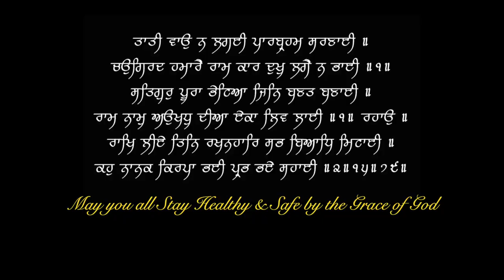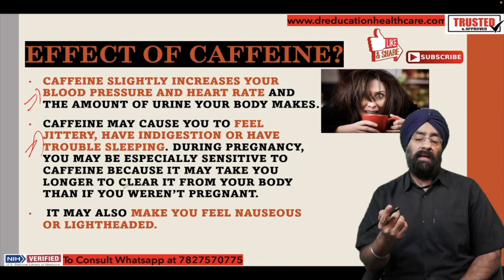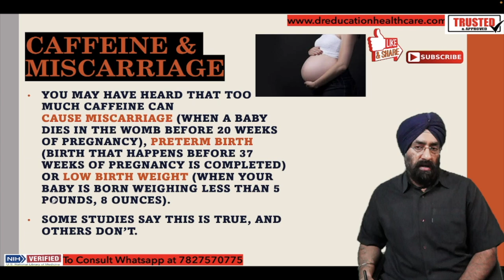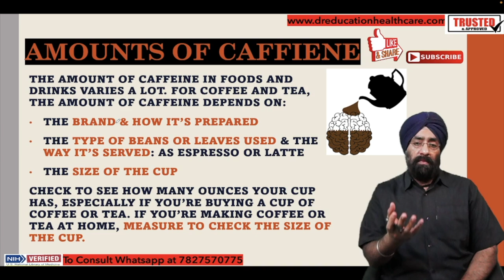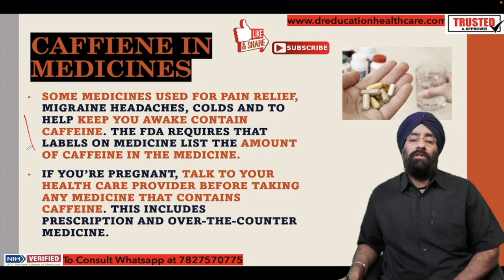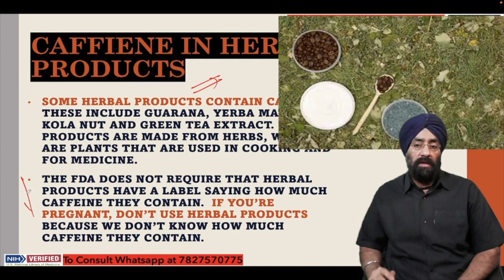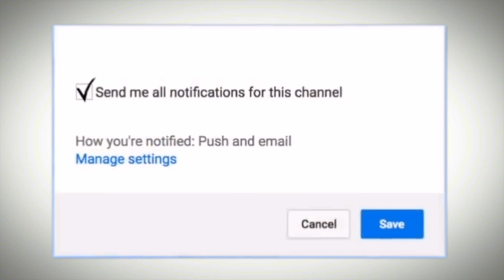Watch Before Taking Coffee in Pregnancy | Can caffeine cause a Miscarriage? Dr.Education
* 1 year in Medical ICU.
* 1 year in Emergency & Casualty.
* 3 months each in Surgery, Neurology, Pediatrics and Family medicine.

Current Associations:
* Consultant @ YASHODA SUPERSPECIALITY HOSPITAL Nehru Nager Gzb
*pregnancy coffee,
pregnancy coffee replacement,
coffee pregnancy safe,
cold coffee in pregnancy,
coffee tea during pregnancy,
coffee is good for pregnancy,
drinking coffee during pregnancy,
pregnant coffee alternative,
pregnancy and coffee drinking,
pregnancy and coffee,
coffee and pregnancy,
black coffee is good for pregnancy,
black coffee during pregnancy,
can i take coffee in pregnancy,
can coffee prevent pregnancy,
can we have coffee during pregnancy,
can i drink coffee during pregnancy,
pregnant drinking coffee,
is coffee good during pregnancy,
pregnancy coffee effects,
pregnancy coffee exercise,
effects of coffee on pregnancy,
coffee during early pregnancy,
coffee for pregnancy

Thanks & Regards
Dr.PARAMJEET SINGH